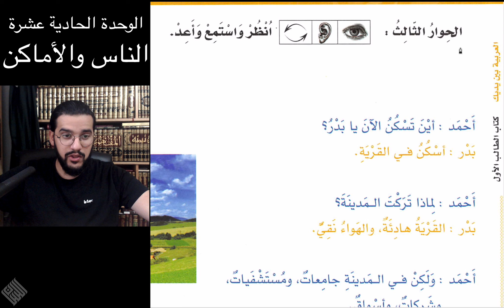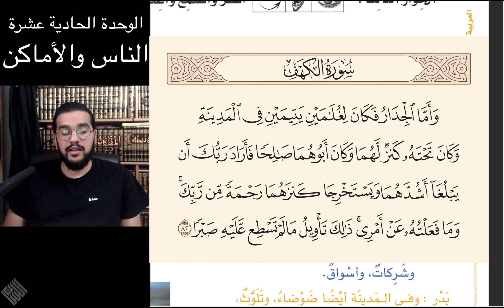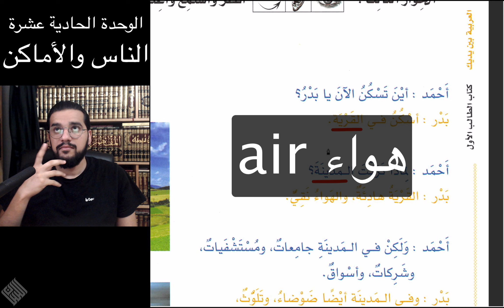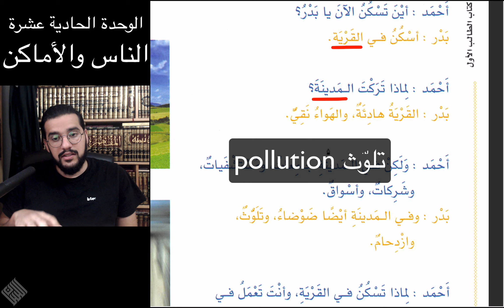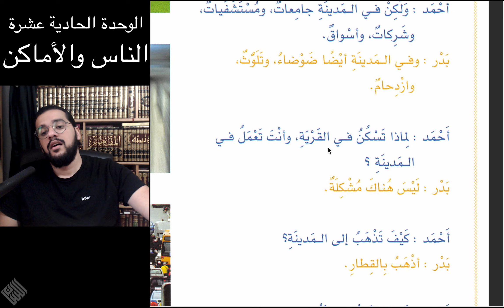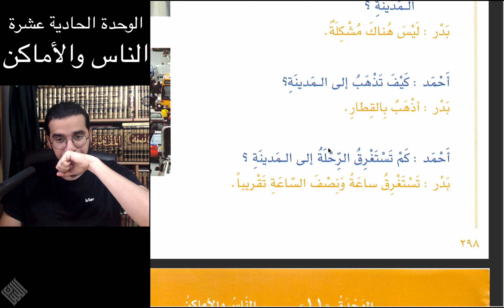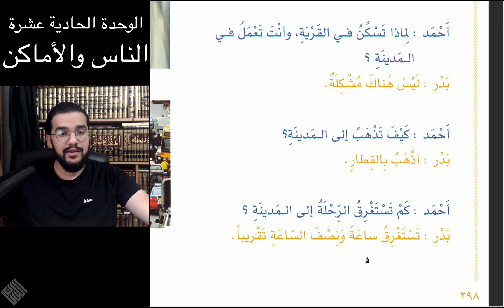Book 1 lesson 29 - العربية بين يديك